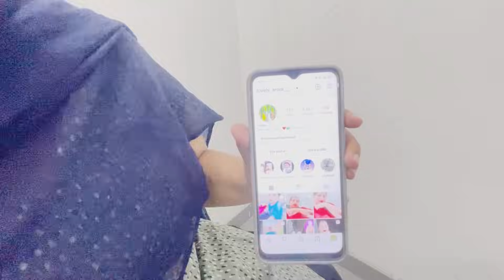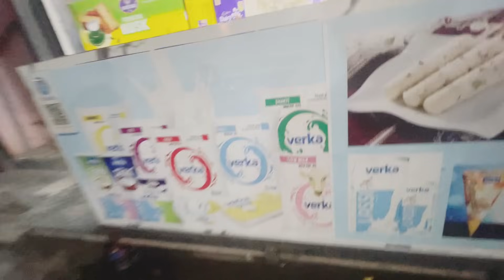Kulhad Pizza ਲਈ ਕੀਤੀ ਅਪੀਲ 🙏 ਬੱਸ ਕਰੋ ਹੋਣ Bai Ji Sehaj Arora Bai Nu Support ￼ || Deep Tannu Vlog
Kulhad Pizza  ਲਈ ਕੀਤੀ ਅਪੀਲ 🙏 ਬੱਸ ਕਰੋ ਹੋਣ bai ji sahaj bai ਨੂੰ support || Deep Tannu Family Vlog